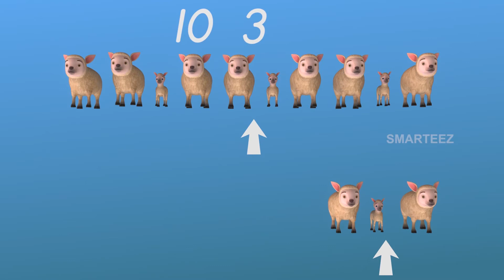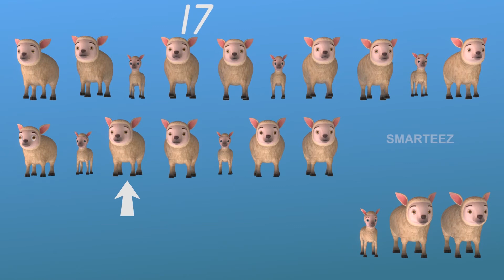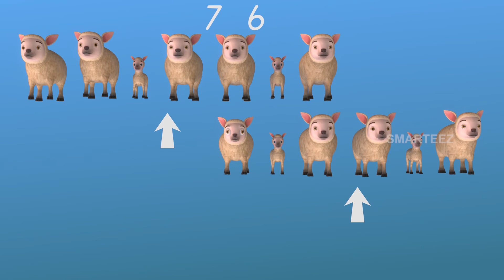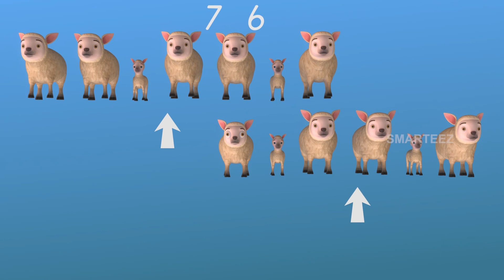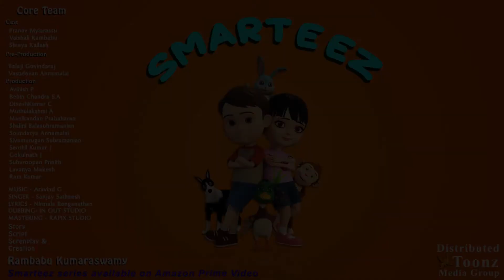Addition for kids | Kids Learning Videos | Basic Addition for Kindergarten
Make learning fun! You will be surprised how quickly kids learn addition through Smarteez educational videos.

Smarteez Youtube Channel is an excellent learning resource for inside and outside the classroom, which will allow children to become familiar with numbers & counting in a fun, interactive and tangible way.